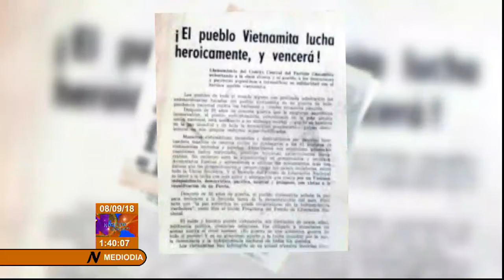Marta Rojas en la guerra de Vietnam